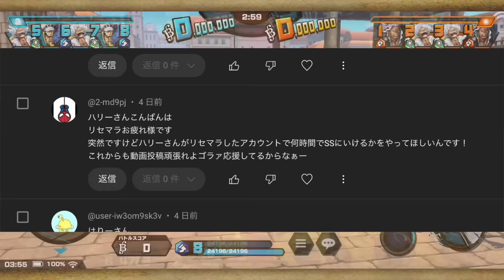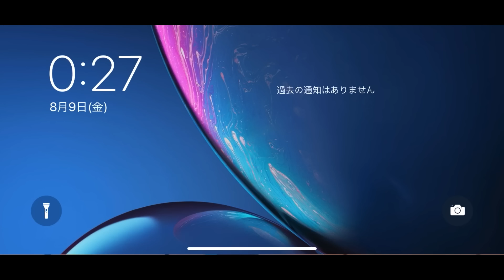【Part.4】歴5年が無課金ルッチだけで最速でSSに行くぞ！【バウンティラッシュ】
沢山コメントくれてありがとう！！
次はニカでやってのコメントが多そうだw行けるのか？笑